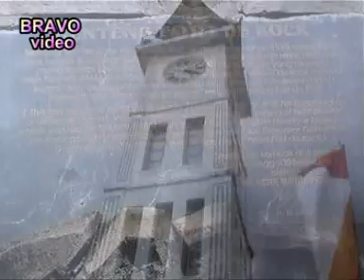TOPI SAYA BUNDAR -- NANDA DALIMO PENYANYI CILIK